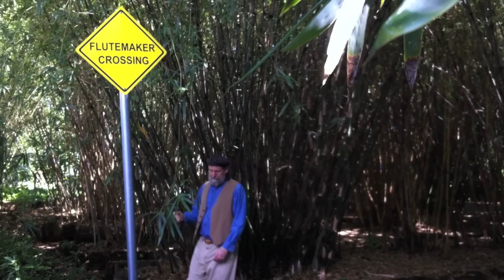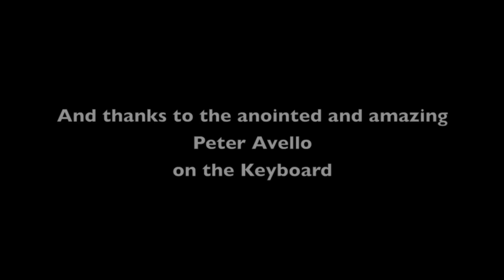In His Presence with 16 inch Brazilian Major flute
I love my bamboo grove, there always seems to be music there. The flute in this video is my 16 inch Brazilian Major. A great tool for a musician. Plays in G major, A minor, C and E minor.